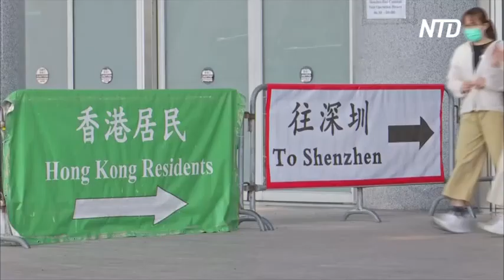Гонконг открывается для материкового Китая и обещает 500 тыс. бесплатных авиабилетов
Границы Гонконга снова открываются для путешественников из материкового Китая. Это произойдёт впервые более чем за три года строгих коронавирусных ограничений. Город также начинает активно привлекать путешественников из других стран.